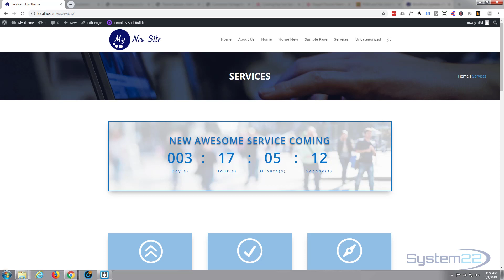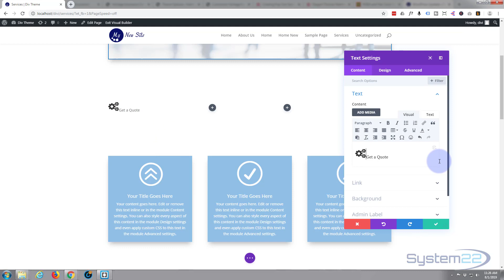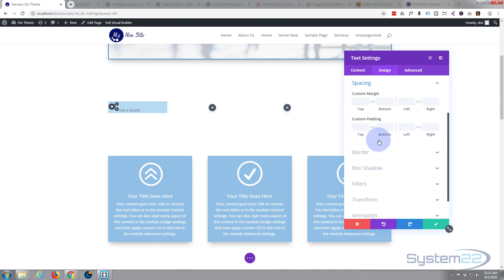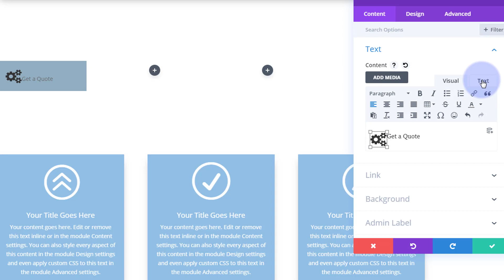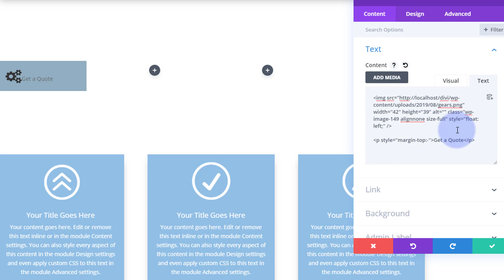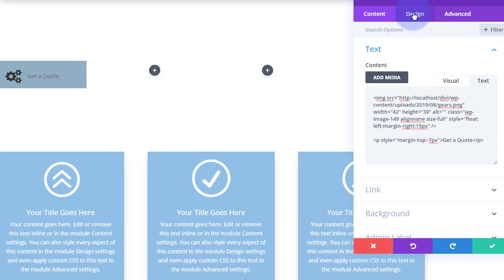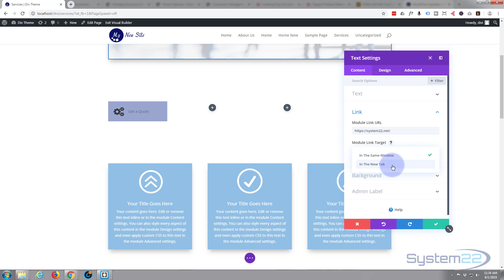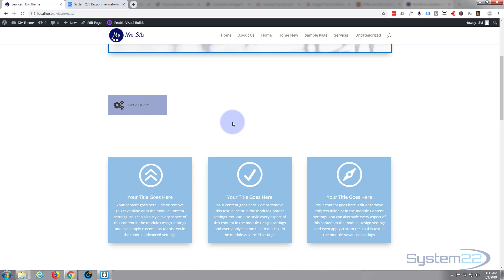Divi Theme Make A Text Module Into A Button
Divi Theme Make A Text Module Into A Button. The Divi theme from elegant themes is absolutely awesome. Whenever I have a WordPress build, it's my go-to theme every time. I have built many, many sites with the Divi theme and it just keeps on getting better. Elegant themes keeps adding features, and tools to increase your productivity, as well as ease of use and site load speed. So if you are building a WordPress site I recommend you give it a try. I am pretty sure you will not be disappointed!

CSS code:

style="float: left; margin-right:15px"

style="margin-top:-7px"